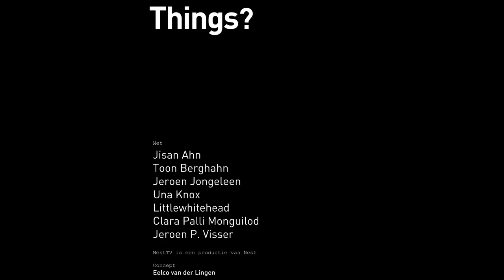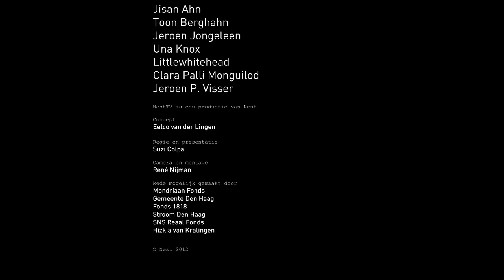Nest TV #6: How Art Things?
How Art Things? is an exhibition with works on display in which the status and role of art itself is the subject.

The goals of Nest the past years have developed as a reaction on the relationship between art and society and especially the role of the art institute concerning the presentation and status of the arts. Within each Nestproject strategic choices are made to communicate the work in a way which benefits the accessibility of the art.

The past years we continuously kept an eye open for artists who in their work deal with the subject of art itself, its presentation and its audience. The selection of How Art Things? is the result.